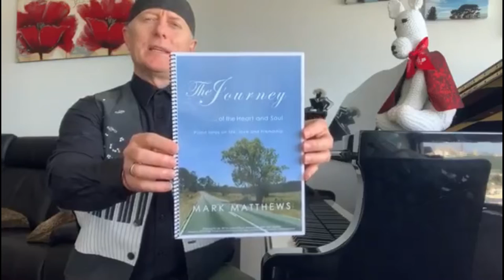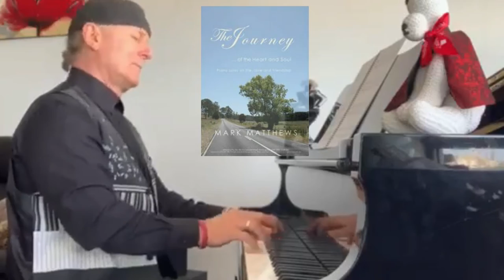'The Open Road' by Mark Matthews from 'The Journey'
'The Open Road' by AUSTRALIAN COMPOSER
M A R K  M A T T H E W S
from 'The Journey'

Cover photo by Margaret Chalmers, MACKAY, QUEENSLAND
Australia.